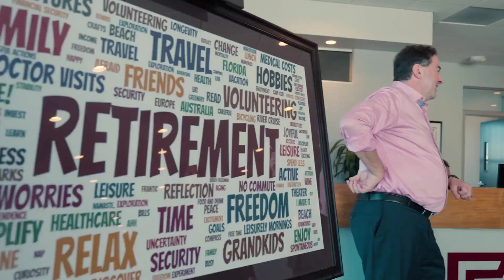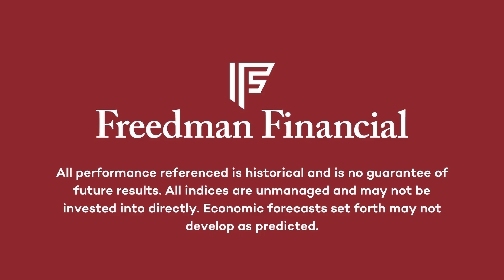10-04-24 Dollars and Sense, Why Keeping It Simple Makes You Smahter!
Dollars & Sense is a financial podcast designed to provide listeners with “Financial Advice in a Language You Can Understand.®” Created and hosted by Marc Freedman, President and CEO at Freedman Financial, he discusses timely topics that help individuals and families make smart financial decisions.

Count on lots of energy, candid discussion, and a few laughs. It’s no wonder people have been checking out his Podcasts for more than a decade!

Tracking #639793